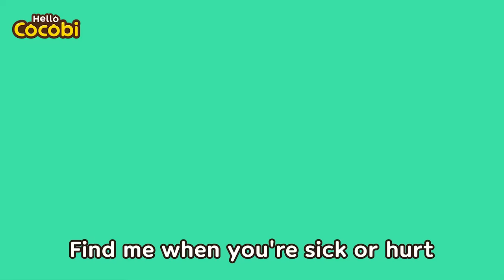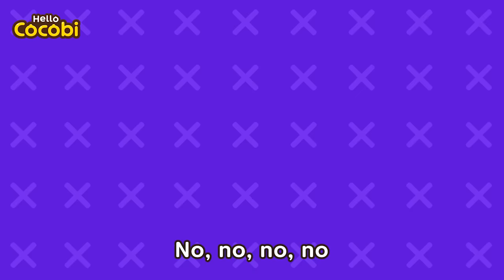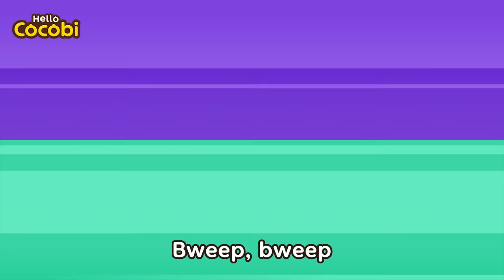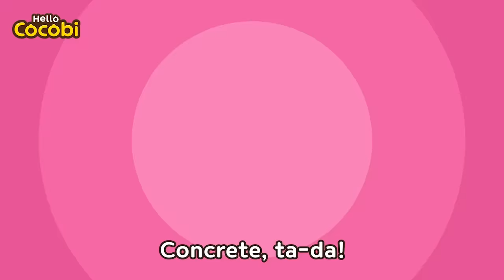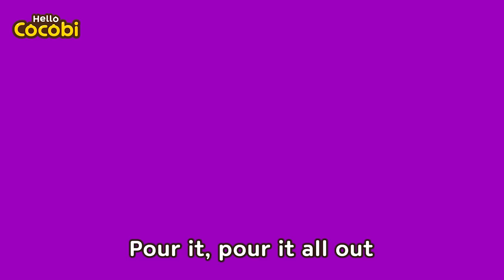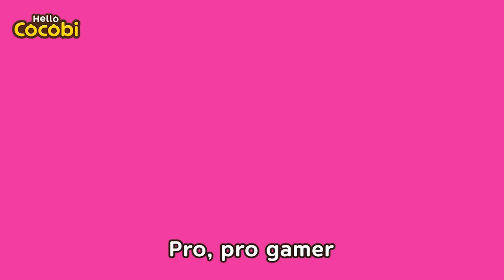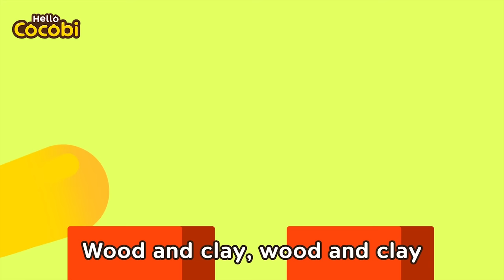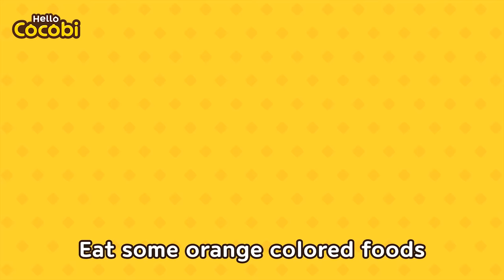💖Best Jobs Songs for Kids | Compilation | Police, Doctor, Firefighter | Hello Cocobi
Songs, Stories, Kids Songs, Songs for Kids, Nursery Rhymes,
Music, Cocobi Songs, Popular Children's Songs, Mother Goose,
Best Compilation, Classic Songs for Kids, Learn About Jobs
Learn About Animals, For Children, For Babies, For Preschoolers,
For Toddlers, 코코비 영어동요 영어노래,
Occupations, Career Song, People Work, Vet Song
Hospital, Doctor, Dentist, Police Officer,
Firefighter, Pet Care, I Love Pets, I Want to Be, What Do You Do,
The Boo Boo Song, Animal Songs, Pets, Jobs for Animal Lovers